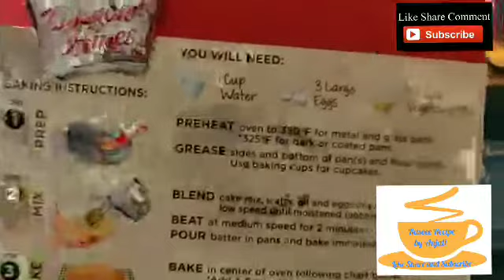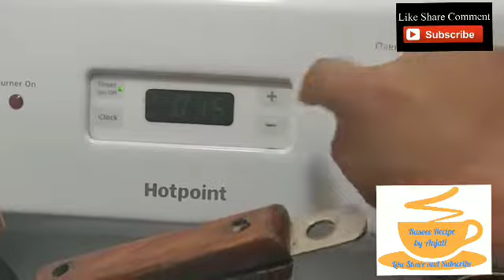Tips for Making Cake from Cake Mix || How to Make Fluffy Tasty Cake from Instant Cake Mix